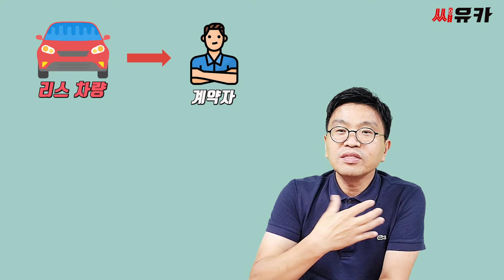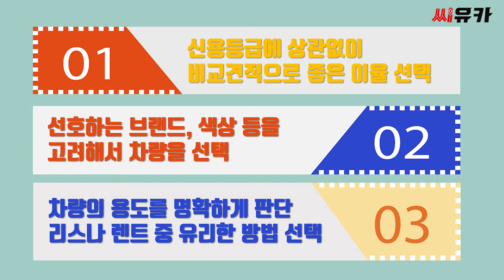[슬기로운 리스생활] 리스견적- 당신의 잘못된 상식을 깨드립니다. 좋은 리스 조건을 받기 위한 3가지 꿀팁 대방출!!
안녕하세요. 씨유카입니다.
리스 차량을 잘 정리하는 방법에 대한 영상을 꾸준히 올리다보니, 많은 분들이 리스 견적을 잘 받았는지 문의를 많이 주십니다.
정리에 앞서 좋은 조건으로 리스 계약을 맺는 게 중요한 부분이기도 합니다.
마음에 드는 신차를 리스로 잘 출고하려면
지금까지 우리가 알던 상식과는 다른 부분을 확인하고 이렇게 진행하시면 됩니다.

감사합니다.
씨유카TV

리스에 대한 문의는 신박한 리스정리전문 씨유카에 문의주세요.

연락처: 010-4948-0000